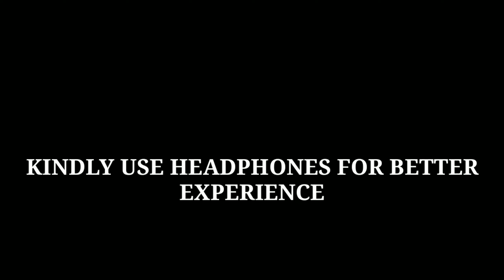FLAT NO. 304 || JASHWANTH ||DHANUSH|| 100 SUBS SPECIAL VIDEO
hey guys welcome back to another video. soo I am back again.

about this video - it's actually a LOW BUDGET horror short film.